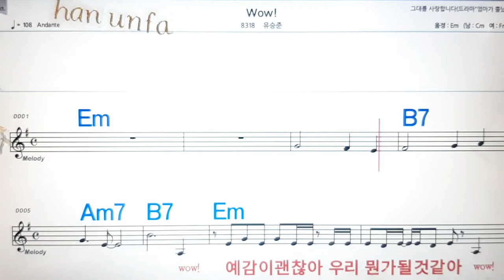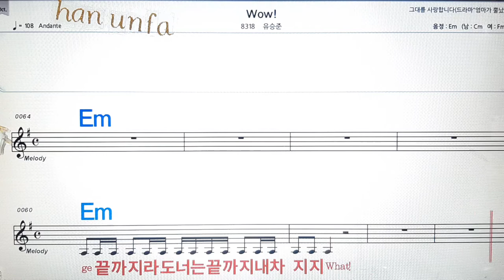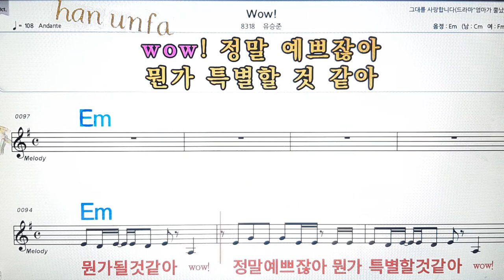Wow!/유승준💋노래방, 통기타 , 코드 큰악보, 가라오케, 반주💖Karaoke, Sheet Music, Chord, MR